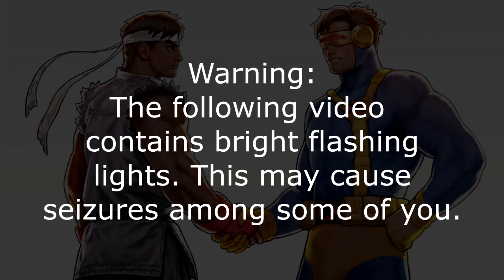NOLSTALGIA!!! X-Men Vs. Street Fighter Gameplay!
Get ready for a blast from the past, folks! I pull up on X-Men Vs. Street Fighter for the first time in over 20 years! Courtesy of the Capcom Fighting Collection, now out on Steam!